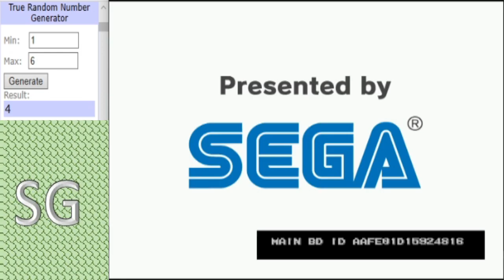Dinosaur King Arcade Tournament 2020 - Group Stage (C) - SauraphaganaxRex vs MelonicShenanigans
Quite the clash here with both combatants using Saurophaganax. Defeat will all but end Melonic's top 4 hopes while a win for Saura will almost assure them a place in the last 16.